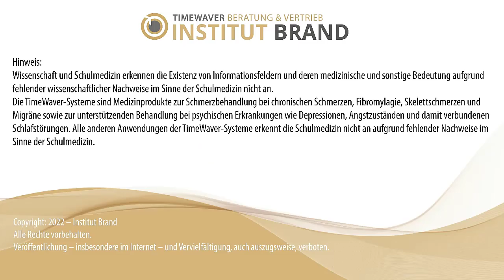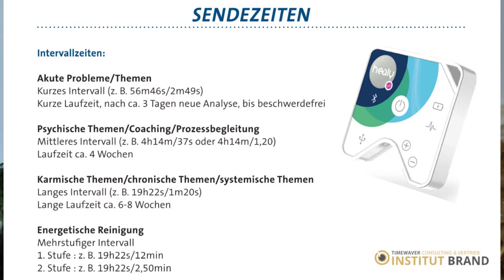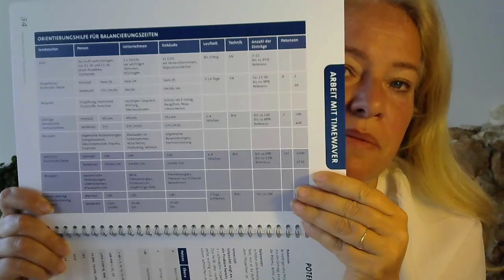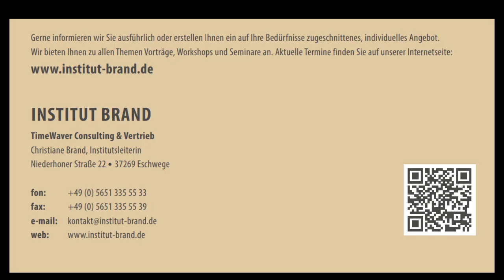Healy Sendezeiten - leicht erklärt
Wir freuen uns auf Deinen Kontakt.

Du hast Interesse mehr über die TimeWaver / Healy Technologie zu erfahren?
Du interessierst Dich für eine Beratung?
Du möchtest selber mit einem TimeWaver System arbeiten?
Du suchst Unterstützung für Dein Business?

Das Institut Brand ist spezialisiert auf die TimeWaver  und Healy Technologie. Service wird bei uns Großgeschrieben. Bei uns kannst Du von Profis lernen. Wir haben ein großes Expertenteam aus den Bereichen Medizin, Business, Immobilien, Tiere, Sport und Agrar.

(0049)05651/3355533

Der Healy ist ein kleines, aber sehr vielseitiges Gerät (gesteuert von Ihrem Apple- oder Android-Smartphone), das mit individualisierten Mikrostrom-Frequenz-Programmen (IMF) Ihr bioenergetisches Feld für viele wichtige Lebensbereiche harmonisiert.

Hinweis: Wissenschaft und Schulmedizin erkennen die Existenz von Informationsfeldern und deren hier aufgeführte medizinische Bedeutung nicht an. Informationsfeldmedizin bezieht sich nicht auf den physischen Körper, sondern wirkt ausschließlich im Informationskörper des Menschen. Ihr Ziel ist nicht die Erkennung, Linderung oder Verhütung von Krankheiten. TimeWaver Med ersetzt nicht den Gang zum Arzt oder Therapeuten oder medizinisch notwendige Maßnahmen.

Die Wissenschaft erkennt weitere von uns angeführte Theorien über Rauschprozesse, Lichtquanteneffekte, Energie- und Frequenzmedizin, bioenergetische Bewusstseinsresonanzen, Organkohärenz, Skalarwellen, Schwingungsmuster sowie die Arbeiten von Wissenschaftlern wie Burkhard Heim, Dr. Nikolai Kozyrev, Nikola Tesla, Aaron Antonowski, Günther Haffelder, Prof. Robert G. Jahn, Dr. Rupert Sheldrake, Prof. Kaznacheev, Prof. Trofimov und Marcus Schmieke in Bezug zu den oben genannten Theorien und deren technischen Umsetzungen nicht an. Die hier angeführten Aussagen haben keine medizinisch-diagnostische, präventive oder therapeutische Relevanz. TimeWaver Med ersetzt nicht die Untersuchung und Diagnose eines Arztes, gibt keinerlei gesundheitliche Aussagen.
Die auf diesen Seiten aufgeführten Inhalte richten sich als Fachinformation an Angehörige von Heilberufen. TimeWaver Med analysiert im Informationsfeld mögliche Zusammenhänge mit Krankheiten. Ob dies eine relevante physiologische Wirkung für den Betroffenen hat, ist im Rahmen der Therapiehoheit des jeweiligen Therapeuten zu entscheiden.